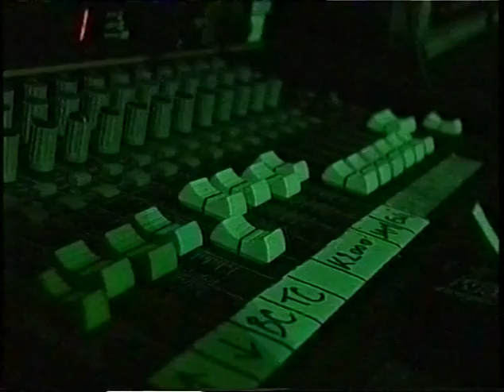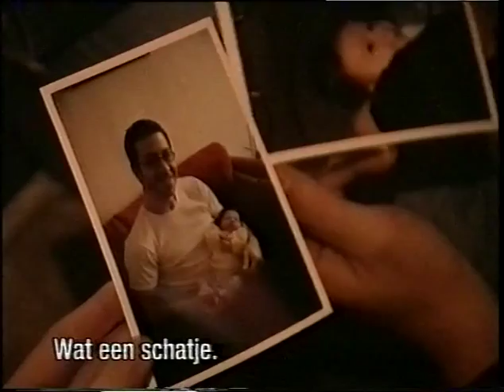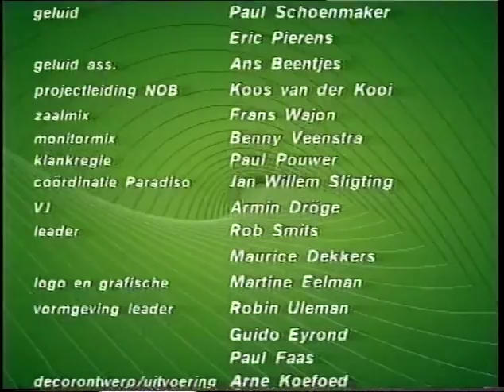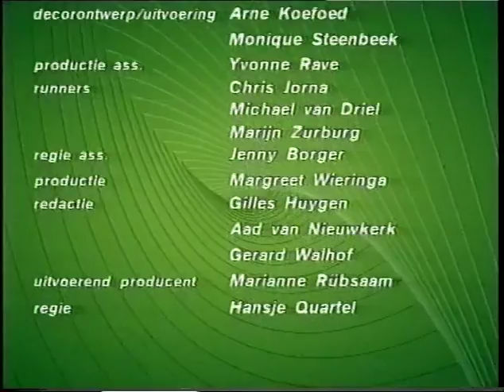Moondive with Hector Zazou and friends by VPRO in Paradiso Amsterdam 1999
Dutch broadcasting of VPRO´s Moondive session #2 with Hector Zazou and various musicians. A very nice program and memory to Hector Zazou, the great musician and creater. Check out his last great work 'In the house of mirrors'.
Musicians: Bill Rieflin, Justin Adams, Caroline Lavelle, Micha Molthoff, Dignity [NL], Renaud Pion, Pierre-Alain Goualch, (The Anonymous Mis)
Played live in Paradiso, Amsterdam on June 13th 1999.